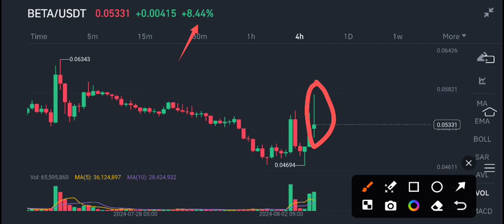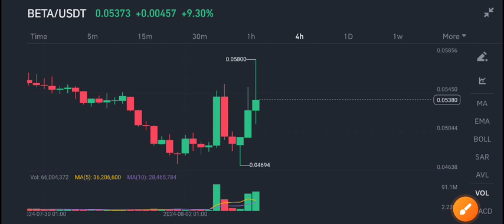Beta Urgent News Today! Beta finance price prediction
Queries Solved:
1.  today target
2.  price today
3.  price prediction
4.  token today target

finance latest news,beta finance price prediction,beta finance price prediction today,beta finance token,beta finance token price prediction